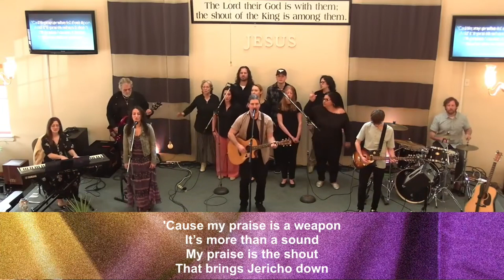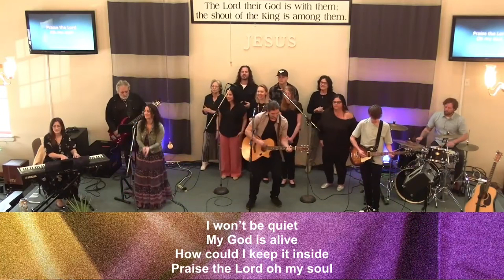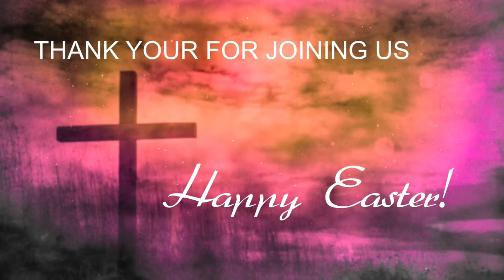Time To Embrace The Resurrection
Easter Sunday Worship Service